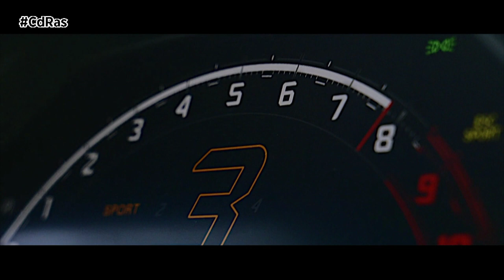LAMBORGHINI HURACÁN STERRATO: CALIFORNIA DRIFTING | By CdRas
Los diversos paisajes de California proporcionan el entorno perfecto para apreciar el espíritu ecléctico del Huracán Sterrato, evidente en cuanto los neumáticos tocan el asfalto y luego la arena, en carretera y en circuito.
Recorriendo las pintorescas carreteras del extraordinario Parque Nacional Joshua Tree, los más aventureros pueden apreciar el confort de conducción del Sterrato sobre asfalto antes de lanzarse a las emocionantes pistas de tierra en modo Rally en el Chuckwalla Valley Raceway. El circuito en el desierto de Coachella Valley combina una pista de asfalto tradicional con secciones de superficies de tierra en una longitud total de alrededor de 4 km.
El carácter aventurero del Sterrato queda claro a primera vista: la distancia al suelo se ha incrementado en 44 mm en comparación con el Huracan EVO para lograr un mayor recorrido de la suspensión, con vías más anchas tanto delante como detrás de +30 mm y +34 mm respectivamente. La protección de aluminio de los bajos delanteros, las taloneras reforzadas, el difusor trasero y los robustos pasos de rueda no sólo protegen el coche, sino que acentúan su musculatura.

Las distintivas tomas de aire en el capó trasero realzan el carácter deportivo del Sterrato, pero suministran aire limpio al motor cuando se circula por carreteras polvorientas. Las llantas de 19" calzadas con neumáticos Bridgestone Dueler AT002 especialmente desarrollados ofrecen la máxima versatilidad y adaptabilidad sobre cualquier superficie y en cualquier condición, para una óptima respuesta y disfrute del conductor, así como del rendimiento.